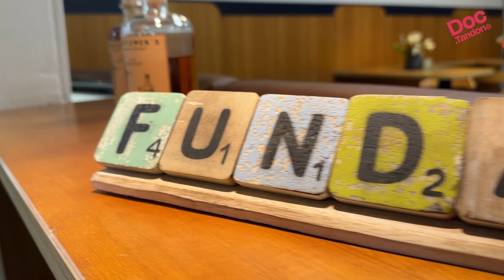Zu Besuch bei... ...Fundamental 💙🦷💙 *OUTTAKE* Kunst und Zirkus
In diesem Video seht ihr exklusiv, welche Kunst von welchem Künstler Dr. med. dent. Peter Blattner in der Fundamental Academy hängen hat und dass der Dental Power Day in mehreren Zelten stattfindet.

Instagram.com/doctandon

Intro: ‚Gain-Logo2‘ von Muzaproduction
Outro: ‚02-chill-groove-15sec’ von Soundwelt